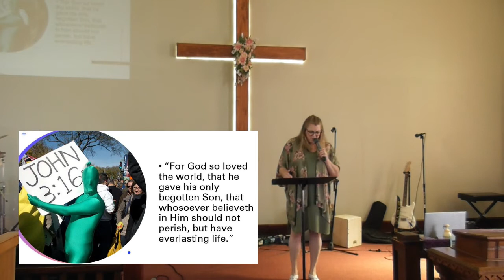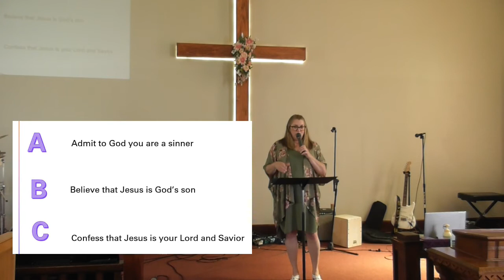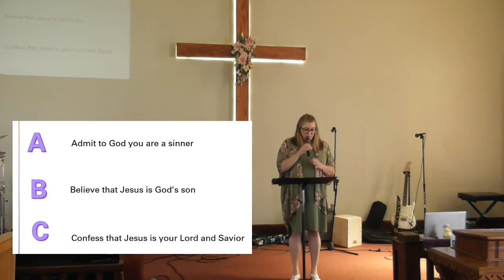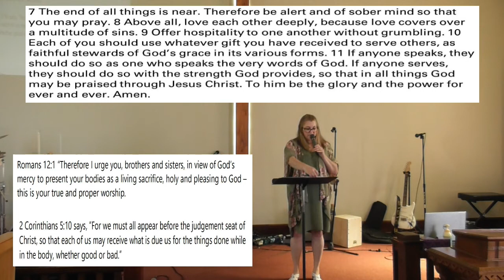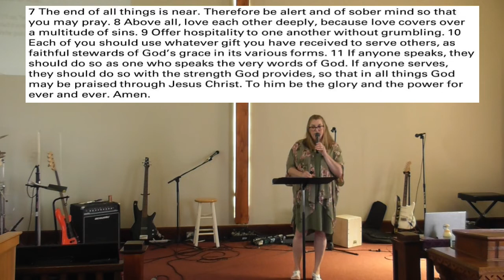Sunday Worship - Mother's Day - Message by Pastor's Wife, Christen Harris, "Where Is Everyone?"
Sunday Worship at Spirit & Truth Fellowship † May 8, 2022 † 10:00 a.m.

PRAISE WORSHIP
• Your Grace Is Enough
• Higher Ground
• We Believe
MOTHER'S DAY MESSAGE - Brenda Bertsch
SERMON – Chris Harris "Where Is Everyone?"
      1 Peter 4:1-11; Romans 12:1; 2 Corinthians 5:10
INVITATION – I Surrender All
CLOSING HYMN – God’s Not Dead

 Facebook.com/SnTFellowship
YouTube.com/SnTFellowship​​​​​​​​​​​
11020 Alspach Rd NW., Canal Winchester, OH 43110
Pastor Brent D. Harris
All music recorded was performed during live worship services.